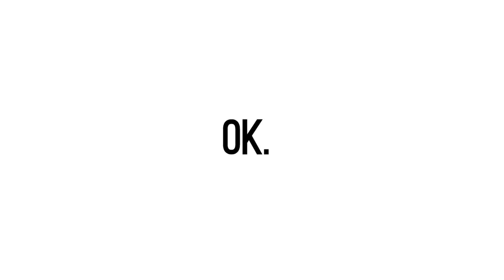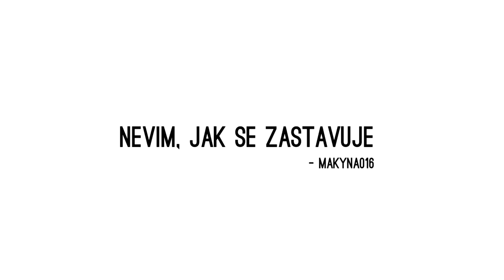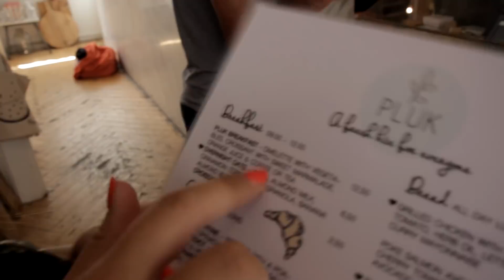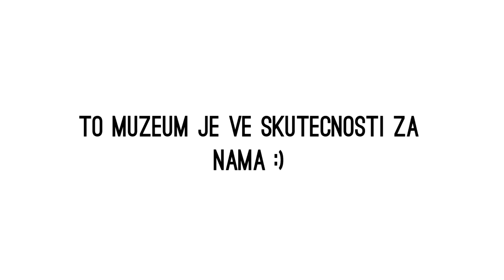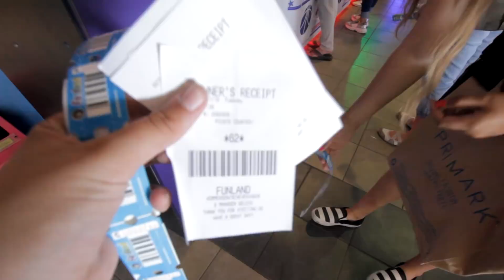CHTĚLI MAKY UKRÁST KOLO? | Fallenka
Přibližně 2 roky zpátky jsem navštívila Amsterdam poprvé, točila jsem i video, který jste mohli vidět. Miluju to město a celkově lidi, proto jsme se rozhodly jet tohle léto s Maky, která tam ještě nebyla. Pokud se tam chystáte taky, můžete video pobrat jako tipy "co navštívit za místa a kde se dobře najíst"..užijte si video a dejte mi do komentářů vědět, jak se Vám líbilo!

Díky za zhlédnutí tohoto videa, uvidíme se u dalšího! Mějte se krásně, Fallenka ♡